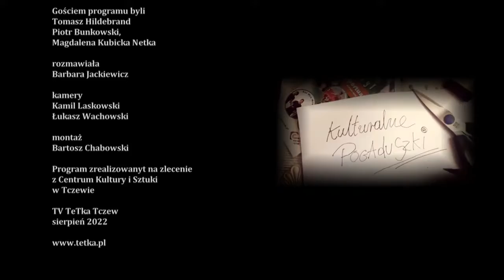CKIS Tczew - Kulturalne Pogaduszki 25.08.2022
Jakie plany na wrzesień? O tym dowiecie się oglądając czwartkowe Kulturalne Pogaduszki na kanale Telewizja Tetka Tczew.
Gośćmi Barbary Jackiewicz byli:
- Tomek Hildebrandt - Dyrektor CKiS
- Magdalena Kubicka-Netka - Dyrygentka Harcerska Orkiestra Dęta Tczew o jubileuszu 75-lecia
- Piotr Bunkowski - koordynator Retro Granie w Tczewie 2022

Program realizowany we współpracy z Telewizją Tetka.